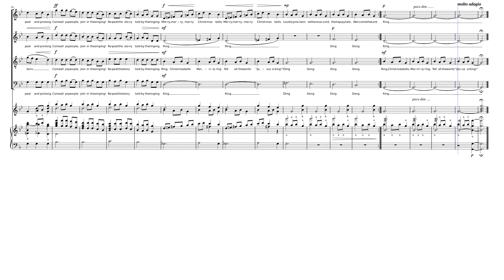"Ring, Christmas Bells" for Handbells, Handchimes & Choir (SATB)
"Carol of the Bells" is a choral miniature work composed by the Ukrainian Mykola Leontovych. Leontovych's composition, is characterised by the use of a four note motif as an ostinato figure throughout the work. This ostinato figure is an ancient pagan Ukrainian New Year's (originally celebrated in April) magical chant known in Ukrainian as "Shchedryk" [the Generous One]. I created this arrangement at the request of a friend for Chorus (SATB), Handchimes & English Handbells using the non-secular lyrics by Minna Louise Hohman (1947). This arrangement of the "Carol of the Bells" uses modern 5-Octave English Handbells, Handchimes and full choir (SATB).